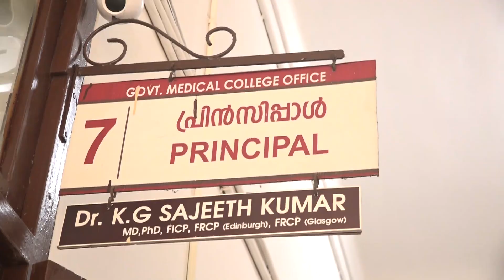ICMR Team reached Calicut Medical College - NIPA Situation